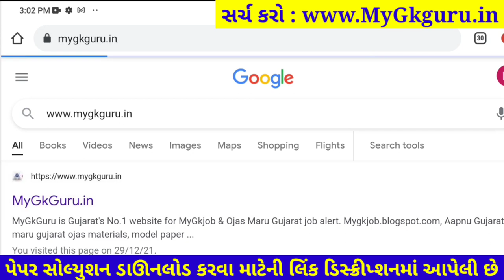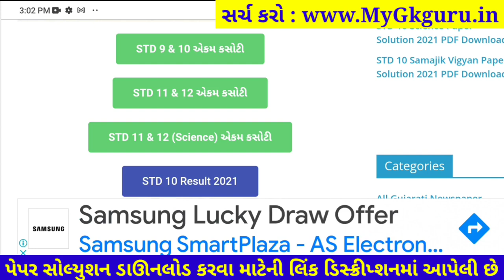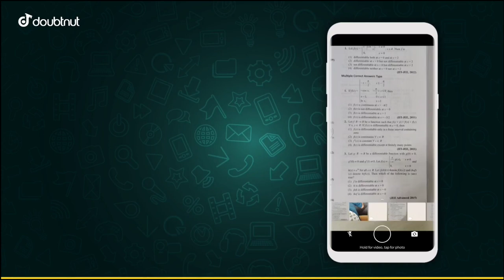STD 12 English ekam kasoti paper solution december 2021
Dhoran 12 English ekam kasoti paper solution december 2021, Std 12 English Ekam Kasoti Solution 30 december 2021

1) Apne Doubt ki photo kheecho
2) Sawal ko crop karke send karo
3) Turant Video Solution pao

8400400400 par Whatsapp karke apne sabhi Doubt ko kardo out!!

std 12 English solution
12th ekam kasoti English paper solution 2021
English original paper std 12
real paper solution 2021
std 12 English solution pdf download 2021

dhoran 12 English ekam kasoti paper solution 2021, Std 12 English ekam kasoti paper solution 2021, std_12_English_Ekam_Kasoti_Paper_Solution_December_2021
dhoran 12 English ekam kasoti paper solution december 2021
Std 12 English Ekam Kasoti Paper december 2021
Ekam Kasoti English solution 30 december 2021
Ekam Kasoti std 12 English full solution december2021
Ekam Kasoti std 12 English solution 30 december 2021
dhoran 12 English ekam Exam paper download 2021
dhoran 12 English paper solution ekam kasoti
ekam kasoti dhoran 12 English paper download
december 2021 ekam kasoti std 12 English paper
dhoran 12 English ekam kasoti paper solution 30 december 2021
dhoran 12 English ekam kasoti original paper solution december 2021
dhoran 12 English ekam kasoti real paper solution december 2021
std 12 English paper solution december 2021
English std 12 ekam kasoti solution december 2021
English dhoran 12 paper solution 2021
English paper
original paper
std 12 ekam exam English paper solution 2021
Ekam kasoti std 12 English solution 2021
STD 12 English ekam kasoti FULL PAPER SOLUTION december 2021
std 12 English ekam kasoti paper solution 30 december 2021
std 12 English ekam kasoti original paper solution december 2021